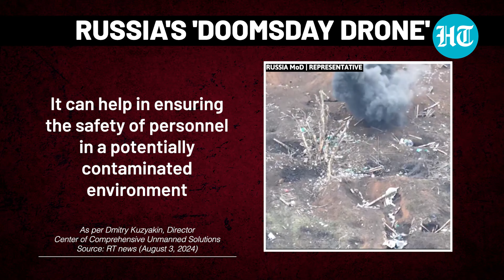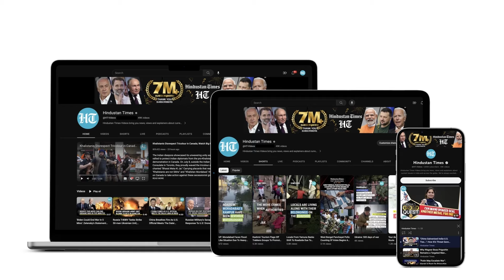Putin's Nuclear Plan As Ukraine Gets F-16s: New 'Doomsday' Drone Features Explained | Russia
A Russian company has developed a 'doomsday drone' amid ongoing war with Ukraine and tensions with the US-led West. The 'doomsday drone' is dubbed 'Khrust' which means 'Crunch'. It can withstand nuclear attack and carry out reconnaissance missions. Watch this video to know all about Russia's 'doomsday drone.

INTERNATIONAL NEWS